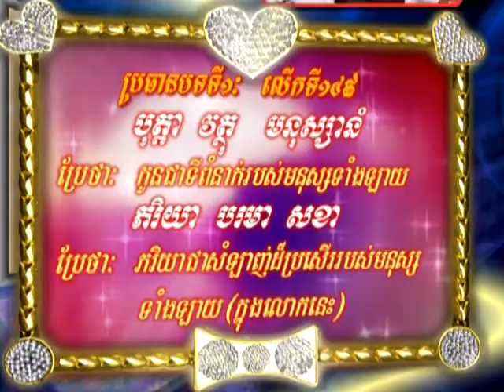នាទីព្រះពុទ្ធសាសនាផ្សារភ្ជាប់ និងសង្គមលើកទី១៤៩​ ភាគ០១